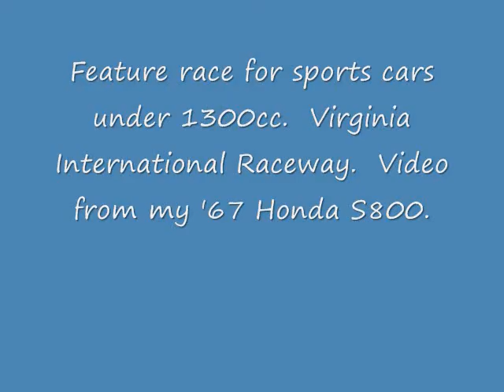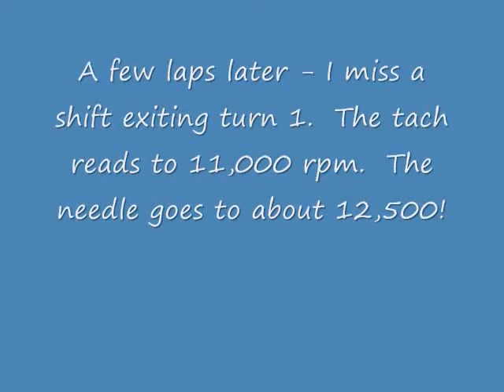Honda S800 racing at VIR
In-car camera of my Honda S800 at a vintage race at VIR.  Close racing with 2 fast MG Midgets and a missed shift where I hit something over 12,000 rpm!